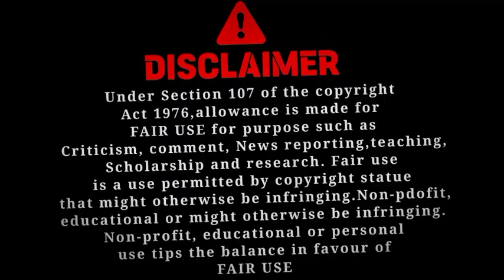Google Maps Now Shows 'Bharat' With The Indian Flag | କଂଗ୍ରେସର ବଡ଼ ଘୋଷଣା